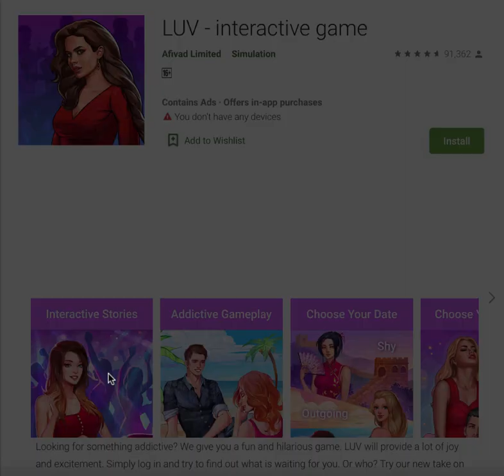LUV - interactive game Best Game Ever NETLINE